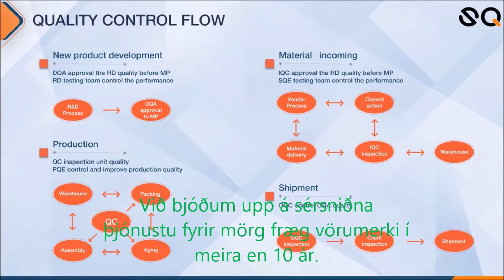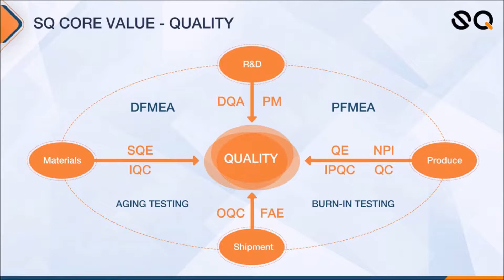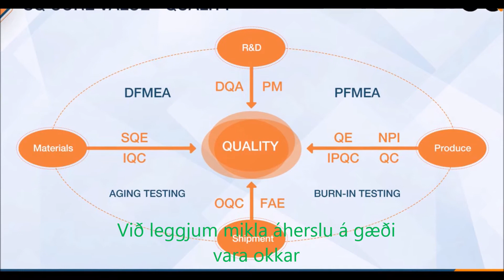Sérsniðnar spjaldtölvur PC Factory MINI PC Factory Kína vasatölva Framleiðandi Linux School tafla PC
sérsniðin Android 10.0 spjaldtölva, POS kerfi spjaldtölvuverksmiðja, Kína spjaldtölvuverksmiðja, kínverskur snjall ör tölvuframleiðandi, Cote D Lvoire Mini Pc aðalborðsframleiðendur söluaðili, Suður-Ameríka nettop tölvuverksmiðja,Sérsniðin spjaldtölva, sérsniðin vasatölva, spjaldtölvuverksmiðja, Mini Itx Pc framleiðendur verksmiðja ， Sérsniðin spjaldtölva Perú, OEM Portable Mini Pc Colombia, ODM Liunix spjaldtölva, OEM ATI HD4530 lítill pc, GeForce 9400M Mini Itx Pc framleiðendur, lægst verð umpc Afganistan, heit sala Spjaldtölva England, Sérsniðin WEBOS spjaldtölva, MeeGo spjaldtölvubirgjandi, Kínversk spjaldtölvuverksmiðja, Kína Smart Micro PC söluaðili, Kirgizstan nettölva söluaðili, Gíneu Bissá net tölvuverksmiðja, Sérsmíðuð spjaldtölva, Sérsniðin færanleg tölva, spjaldtölvur PC framleiðandi, borðtölvu lítill tölva Birgir ， Sérsniðin pöntun spjaldtölvur PC Chad, sérsniðin pöntun mini pc leikur Tæland, Sérsniðin pöntun MediaTek spjaldtölvur, sérsniðin pöntun VIA Nano Mini Pc Share Framleiðendur, AMD Radeon HD 6310 dæmi um innbyggða tölvu, lægsta verð nettölva Búlgaría , viðráðanlegu spjaldtölvu Botswana, sérsniðin að beiðni Chrome spjaldtölva, Android 9.0 spjaldtölva heildsölu, Kína spjaldtölvuverksmiðja, Kína lítill tölvuleikjaverksmiðja, C Omoros net tölvuframleiðandi, Norður-Kórea innbyggður tölvuborður birgir,
sérsniðnar spjaldtölvur PC, Sérsniðnar viftulausar innbyggðar tölvur, spjaldtölvur Framleiðsla, Mid Mini Pc Framleiðendur Framleiðsla ， Sérsmíðaðar töflur PC Mexíkó, sérsniðnar pöntun Mini Pc Server Framleiðendur Máritanía, Sérsniðnar pöntun Andrio spjaldtölvur, ODM ATI HD4530 windows embedded pc, Nvidia ION fanless embed pc, háhraða skrifborð lítill tölva Míkrónesía, heitt sölu spjaldtölvur PC Kongó Kinshasa, sérsniðin Chrome OS spjaldtölvur PC, mediatek spjaldtölva Framleiðsla, kínverska spjaldtölva verksmiðja, Kína lítill tölvu skrifborð verksmiðja, Víetnam gaming lítill PC verksmiðja, Hvíta-Rússland Mini PC aðalborð framleiðendur Birgir, Sérpöntuð spjaldtölva, sérsmíðuð Portable Mini Pc, spjaldtölvur söluaðili, Embedded Mini Pc Heildverslun ， Sérsniðin pöntun Tölva Tansanía, sérsniðin sé þess óskað borðtölvu í Rúanda, ODM Windows spjaldtölva, Customization Core i3 gaming mini pc, S3 Grafík Króm leikjatölva, heitur sölu gluggi innbyggður tölvur Brúnei, lægsta verð Spjaldtölva í Danmörku, Sérsmíðuð Windows 10 spjaldtölvur, Windows flipi láttu tölvuframleiðanda, Kína spjaldtölvur PC framleiðanda, kínverska innbyggða lítill tölvu söluaðila, Máritíus lítill tölvu Deila framleiðanda, Fídjieyjum innbyggða tölvu birgja, sérsniðna spjaldtölvu, sérsniðna tölvu, spjaldtölvu söluaðila, lítill tölvu kassa verksmiðju, sérsmíðaðar töflur PC Srilanka, sérsniðnar Android Mini Pc Ástralía, sérsmíðaðir Spreadtrum fjarskiptatölvur, Sérsniðnar að beiðni AMD Geode tölvustöð, VIA Nano litlu PC, heit sala nettop PC Chad, lægsta verð Spjaldtölva Lesotho, sérsmíðuð Android 9.0 spjaldtölva PC, Android 9.0 spjaldtölva PC Birgir, Kína spjaldtölvuverksmiðja, Kínverskur borðtölva framleiðandi, Mexíkó Þunnur viðskiptavinur birgir, Ameríka innbyggður tölvu söluaðili, Sérsniðin spjaldtölva, Sérsniðin ský viðskiptavinir, spjaldtölva verksmiðja, lítill tölvuleikur verksmiðja ， Sérsniðin spjaldtölva Jemen, Sérsniðin pöntun nettop Sambía, sérsniðnar ARM spjaldtölvur PC, sérsmíðaðar Intel Atom Cloud viðskiptavinir, MCP79MX innbyggð tölva, heit sala lítil stór tölva Serbía, hágæða spjaldtölva Ma cedonia, sérsniðin Android 9.0 spjaldtölva, Android 9.0 spjaldtölvur framleiðandi, kínverska spjaldtölvuverksmiðjan, kínverska Mid Mini tölvu heildsala framleiðenda, Tógó innbyggðar tölvuborð söluaðila, Malta n tölvuverksmiðja,
sérsniðin að beiðni Spjaldtölva, sérsniðin ryzen lítill pc, spjaldtölvur birgir, Android Mini tölvu verksmiðja ， Sérsniðin að beiðni Spjaldtölva Seychelles, sérsniðin ský viðskiptavinir Comoros, sérsniðin Allwinner spjaldtölva, OEM ARM embed pc, VIA C7 Mini Notebook Pc, Ódýr Mini PC tölvuframleiðendur Tyrklands, háhraða spjaldtölvur PC Tonga, sérsmíðuð Ubuntu snerta spjaldtölva, WEBOS spjaldtölvuheildverslun, Kína spjaldtölvubirgjandi, Kína Mini Pc Server framleiðendur framleiðsla, Barbados mini pc leikur verksmiðja, Marokkó dæmi um innbyggða tölvu heildsölu,